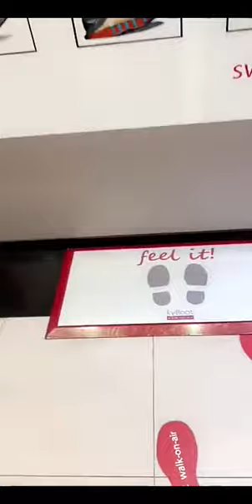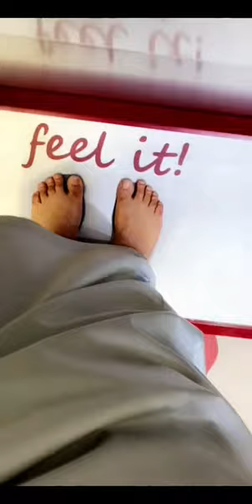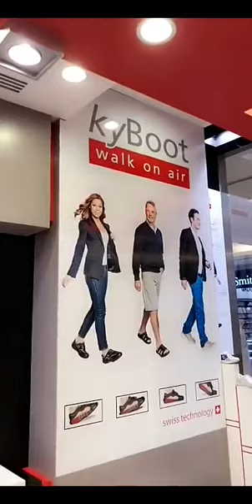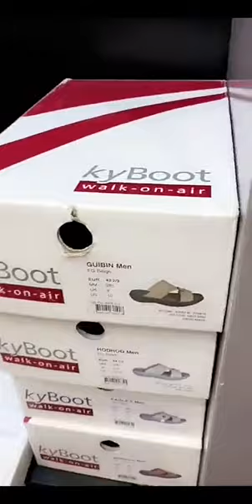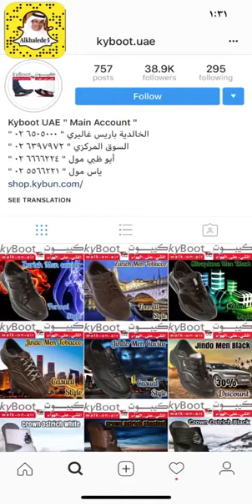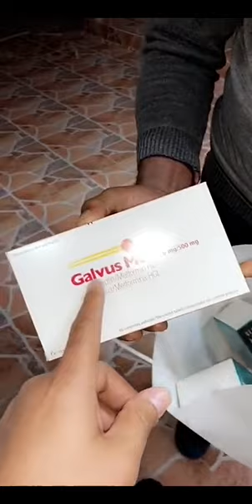خالد الخالدي-زيارة محل احذية كيبوت في ياس مول